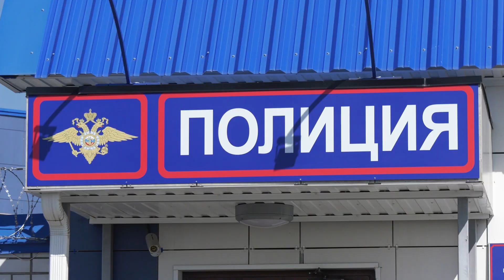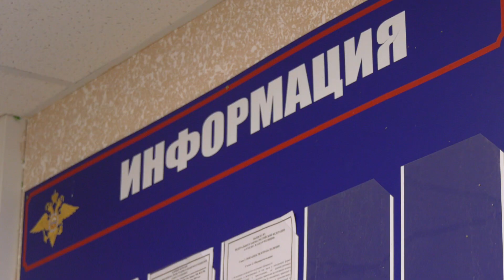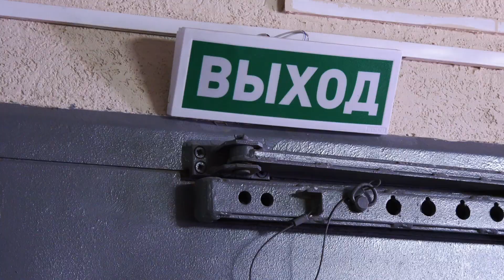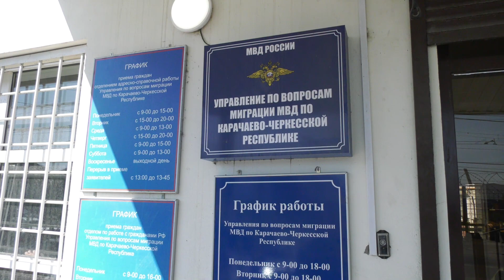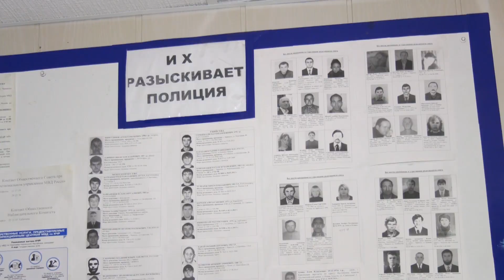Народный контроль работы полиции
Каков он - гражданский контроль работы сотрудников полиции. Как относится население к деятельности правоохранительных органов? На минувшей неделе члены Общественного совета при региональном Управлении МВД посетили несколько территориальных отделов полиции, чтобы отметить достижения представителей силового ведомства, задать интересующие многих людей вопросы, высказать свои пожелания.